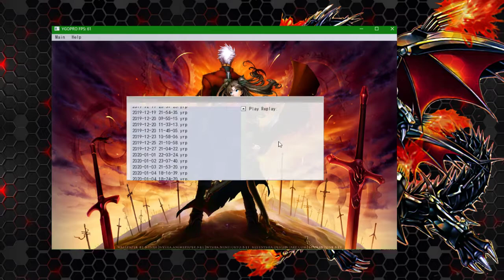Random Replay Elemzés #2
Rokket vs Cyber Dragon